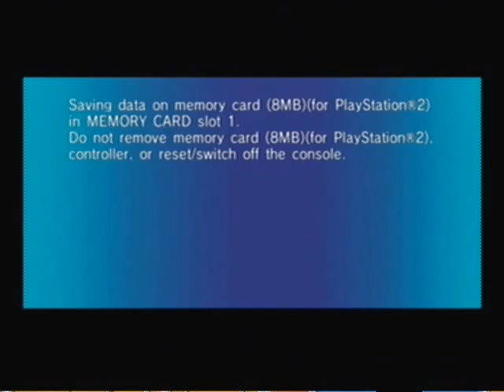The Histrionic Gamers Ep 48 - Sonic Riders Zero Gravity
Jimbo and the Kvetch and the Crab have zero fun in zero gravity, thanks to another freaking Sonic game.